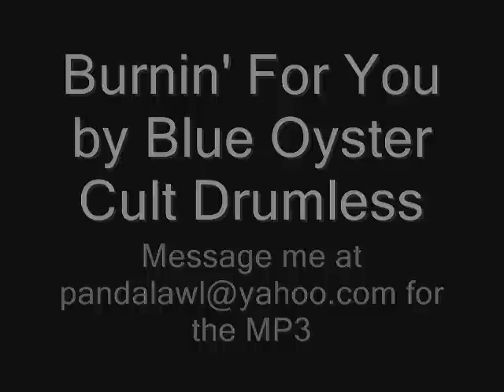Drumless Burning For You by BÖC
I will no longer be posting videos or sending people tracks, as there is a resource better than mine. It has most of the tracks that I have posted featured on the website, and has many more that span every genre.